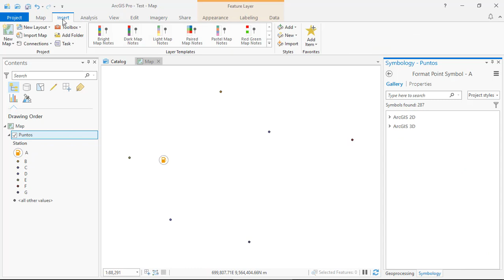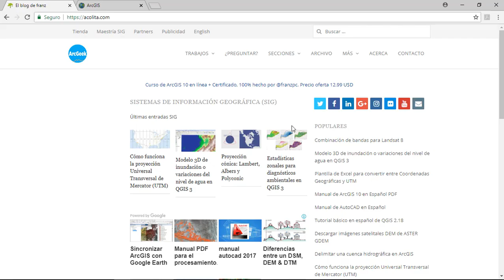Importar bibliotecas de íconos (estilos) en ArcGIS Pro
Procedimiento para importar nuevas bibliotecas de estilos (stylx) en ArcGIS Pro.